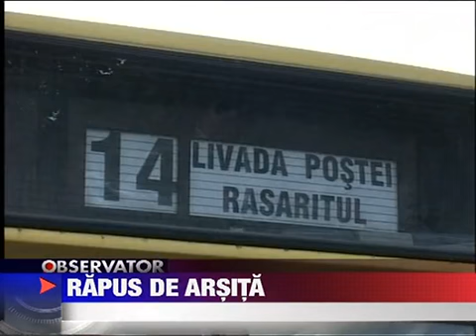Rapus de arsita 6 IUNIE 2011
Arsita verii face prima victima la Brasov. Un barbat de 70 de ani a facut infarct in autobuzul cu care mergea spre casa. Medicii de la Ambulanta s-au chinuit 40 de minute sa-l readuca la viata. L-au salvat dar barbatul este inca in coma iar...